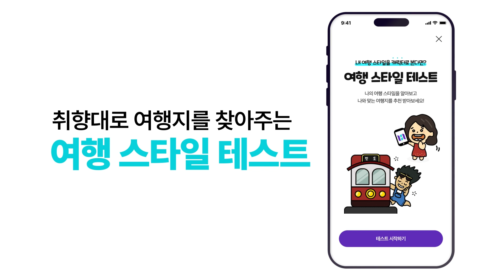왜 좋아한다고 말을 못 해! 'E' vs 꼭 말을 해야 되나요.. 'I' | 극과 극의 여행 스타일이 만났다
E: 왜 좋아한다고 말을 못 하냐고!
I: 꼭.. 말을 해야 되나요..
E: 답답하다 답답해~
I: ...

여행 갈 때 이런 거 꼭 있다!!
극과 극의 스타일이 만났을 때 벌어지는
공감 지수 100%의 여행 썰을 들려드릴게요~

내 여행 스타일이 알고 싶다면?
지금 하나투어 앱 다운로드 ㄱㄱ